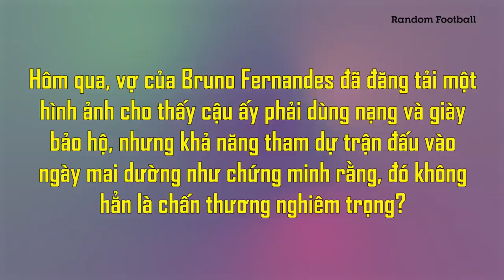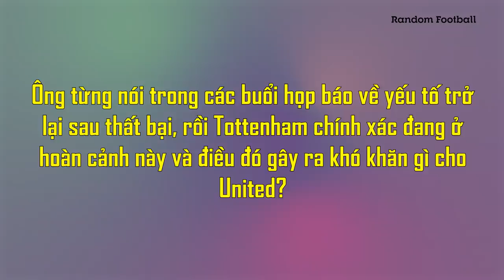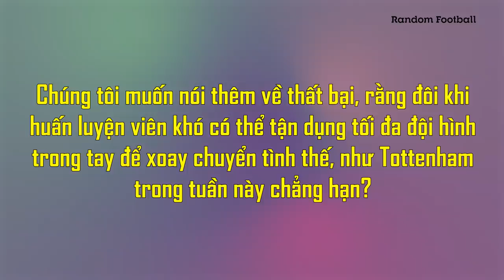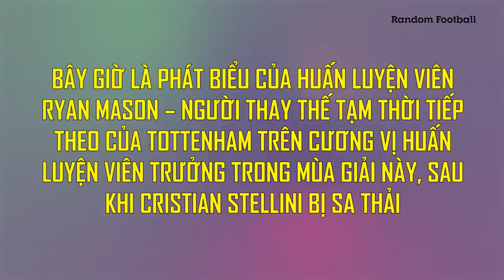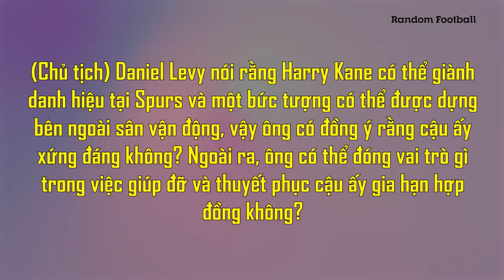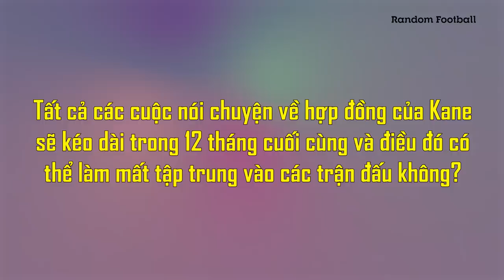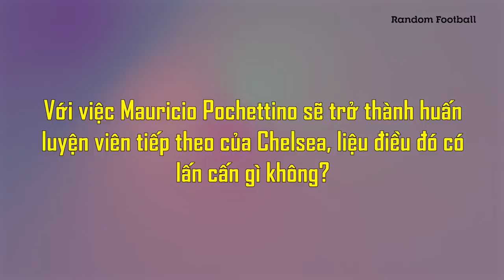HỌP BÁO | TOTTENHAM – MAN UTD: BRUNO FERNANDES SẼ RA SÂN?; TIẾT LỘ TƯƠNG LAI HARRY KANE…